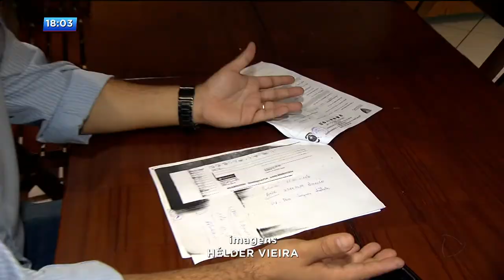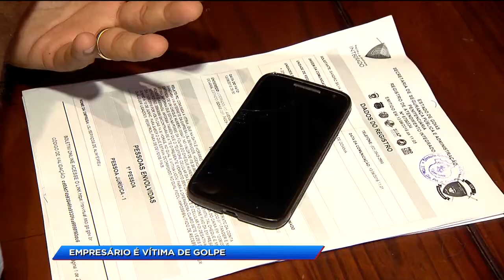CA - Empresário é vítima de golpe - 15-06-2018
Um empresário daqui de Goiânia foi vítima de um golpe. Ele teve um cheque clonado, e depois descontado no banco. Para que esta ação acontecesse, os bandidos conseguiram bloquear os telefones dele e quando o funcionário do banco ligou, outra pessoa autorizou que o cheque fosse descontado.